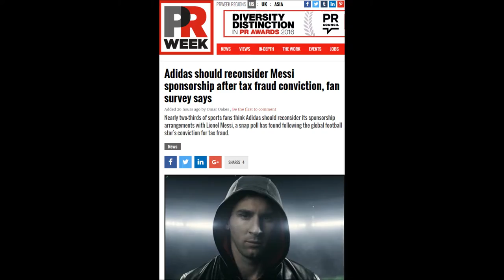What Were They Thinking? "A Messi Situation"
Earlier this week Lionel Messi and his father were found guilty of income tax fraud by Spanish government officials. Now, his sponsor brands are re-evaluating the impact of this situation on their brand image.